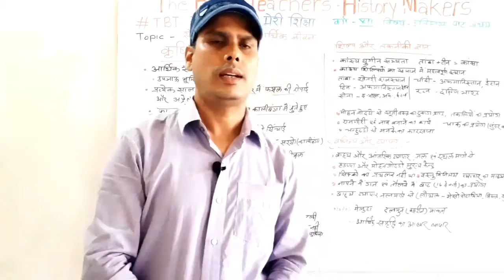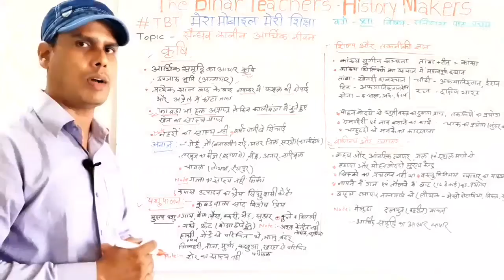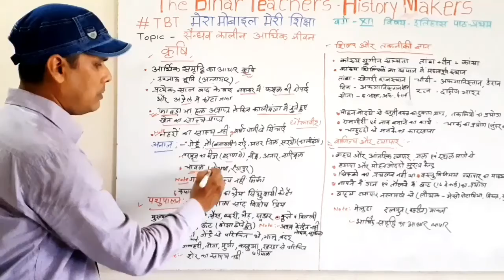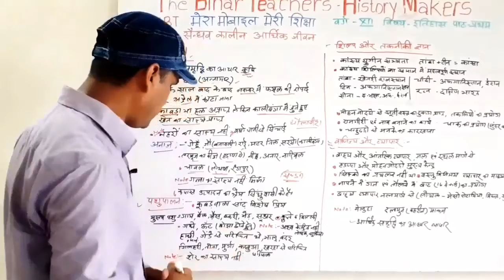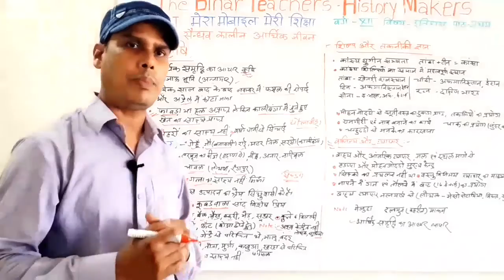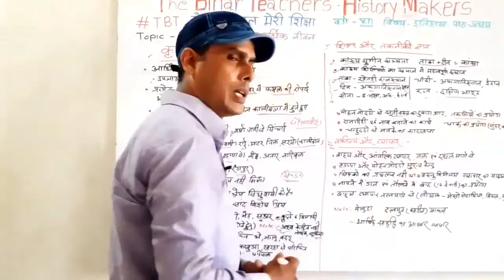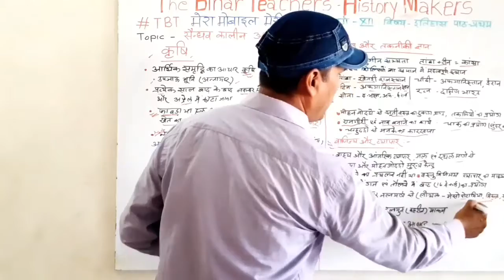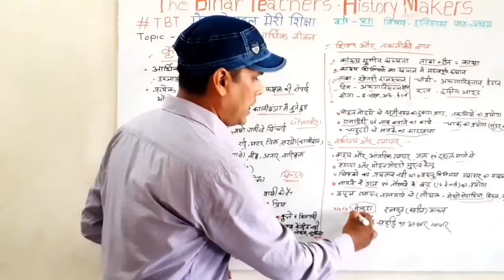वर्ग 12 विषय - इतिहास पाठ - प्रथम Topic - सैंधव कालीन आर्थिक जीवन -Parmendra Sir jee